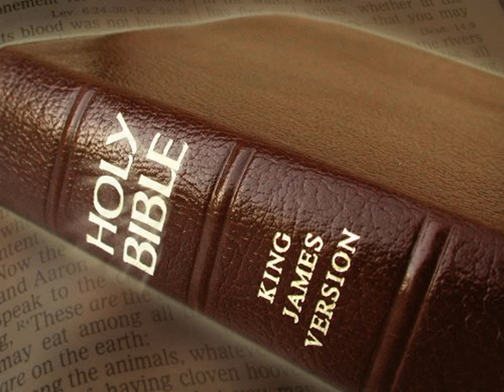King James Version Bible Audiobook Book of Psalm Chapter 129